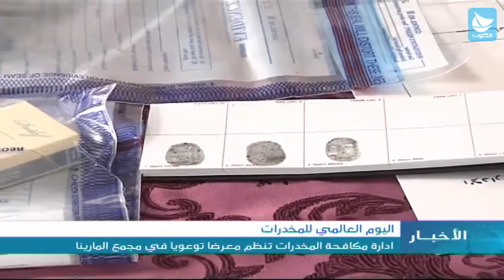اليوم العالمي للمخدرات: ادارة مكافحة المخدرات تنظم معرضا توعويا في مجمع المارينا